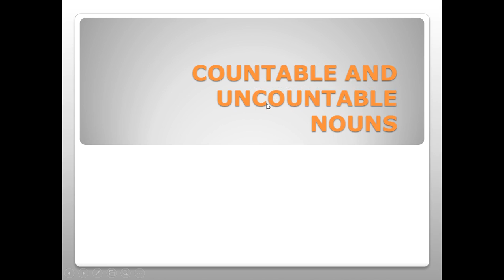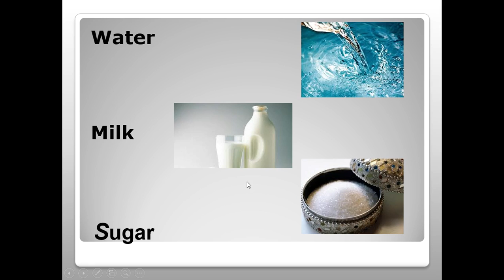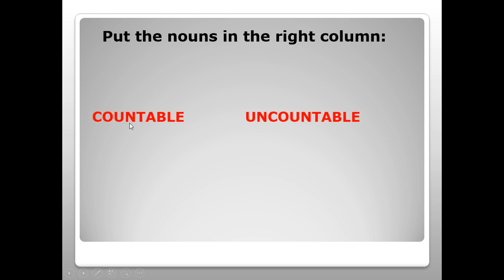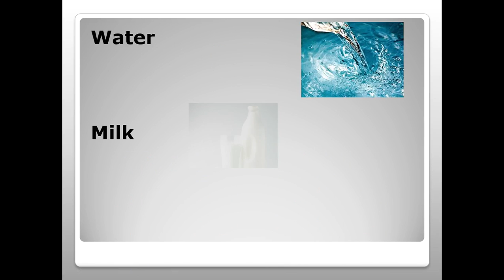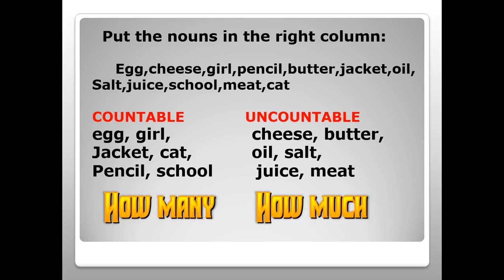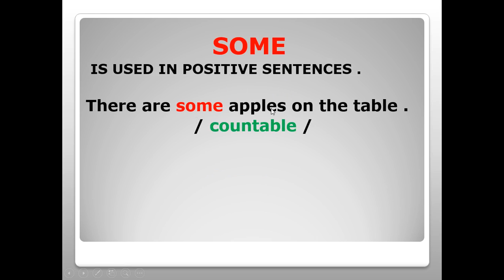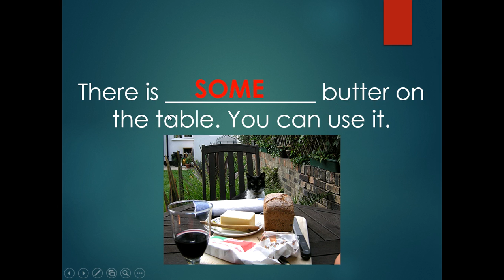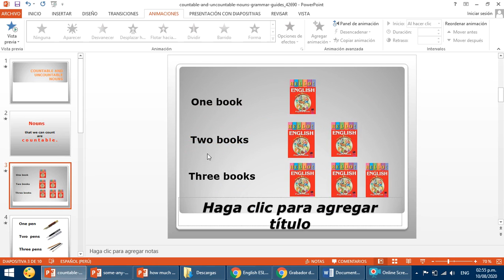REVISION: HOW MUCH / HOW MANY, SOME / ANY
Video para aclarar la clase de hoy: Countable and uncountable nouns, how much/how many,  y any.